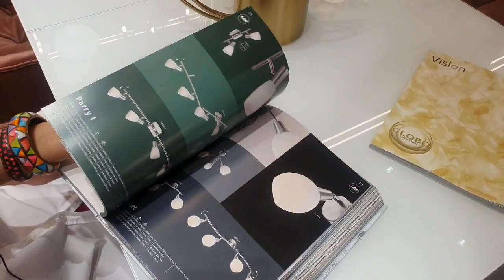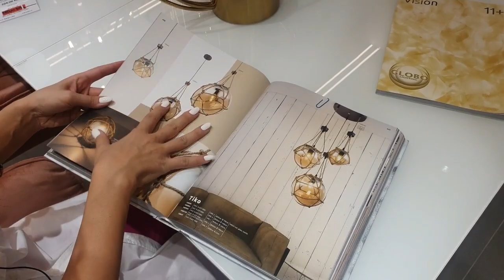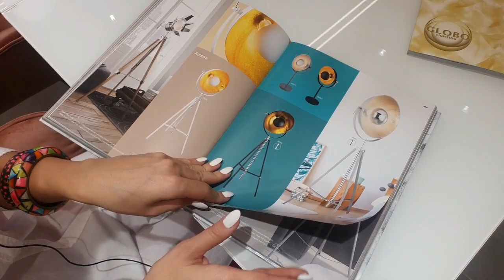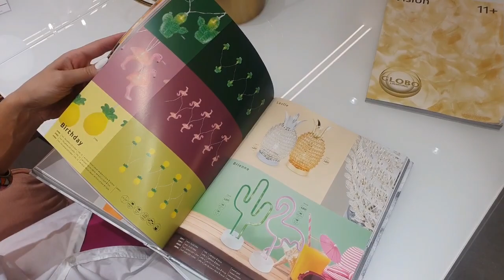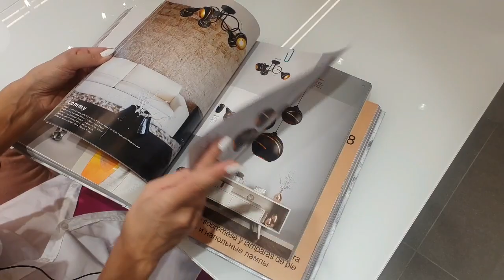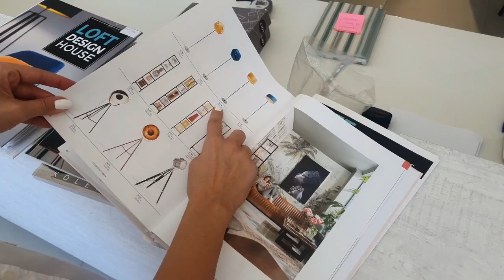LOFT Design House: lusteri i lampe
Prvo pokazujem lustere (oni su gore a ja dolje, pa je malo nezgodno 😄) pa malo lampe, a od 6:30 naiđem na divan katalog pa ga malo prelistam, pa onda opet hodam oko lampica, pa od 16. minute slijede neki opasni "dijamantski" lusteri, i onda joooš jedan preopasan katalog, tako da vi slobodno preskočite odakle vas šta zanima 😃 ali svakako savjetujem da pogledate sve, jer vam treba više vremena da odete do salona nego da pogledate moj video, zar ne?!

I sigurna sam da hoćete otići, ali kad odete, može se desiti da nešto previdite ili preskočite, a ovako ćete otići PRESPREMNI! 🤗

Za sve informacije o dostupnosti artikala i cijenama, kontaktirajte LOFT Design House upitom u inbox pozovite ih na broj telefona 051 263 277, ili posjetite salon Loft u ulici Jovana Dučića 25.